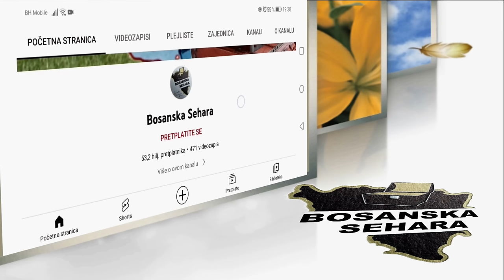Ima 100 godina i živi sama a kuća kao apoteka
Ispod uvijek inspirisane i otpjevane Jahorine planine u neizmjernim prirodnim ljepotama krije se naselje Delijaš a u tom lijepom mjestu živi nana koja ima oko 100 godina i još uvijek održava svoju kuću kao apoteku. Rad je nije slomio nego okalio dočekavši ovolike godine...